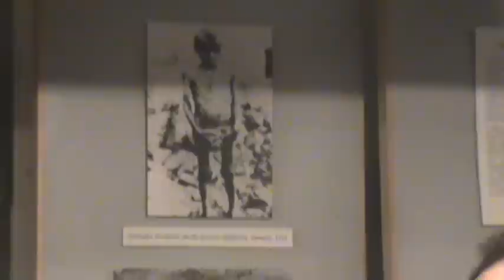TVG-9 Muzyka Ormiańska - Przed Wykładem o Ludobójstwie Ormian